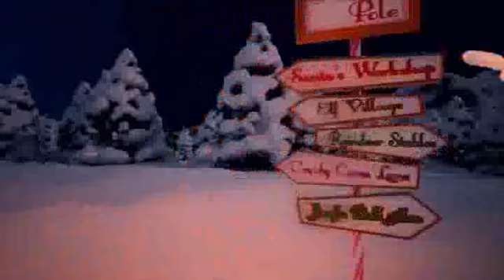Meri Kirihimete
Description